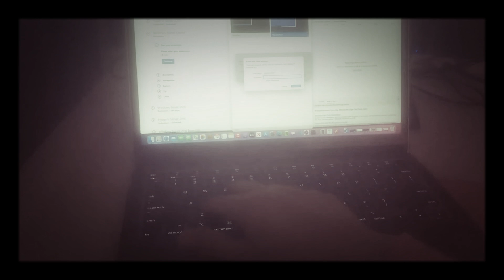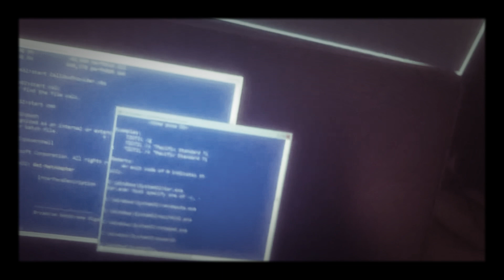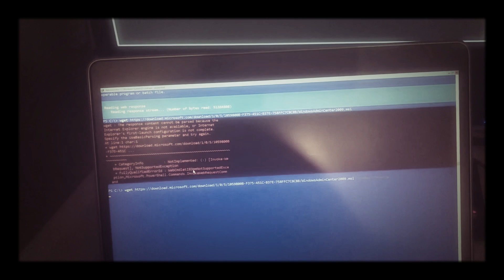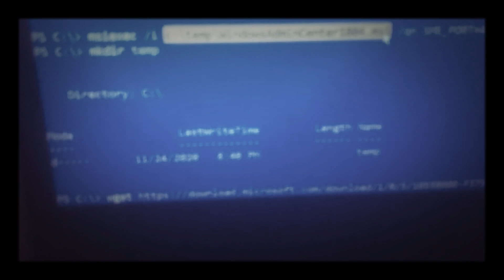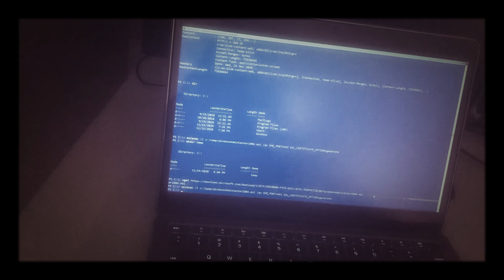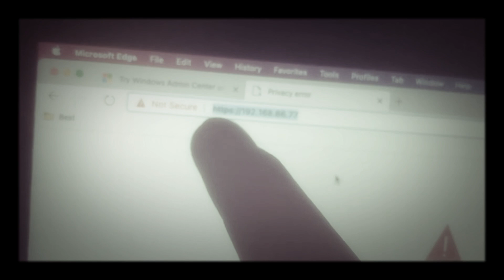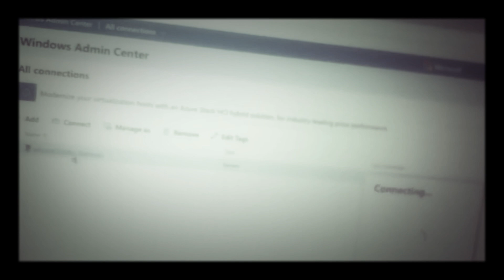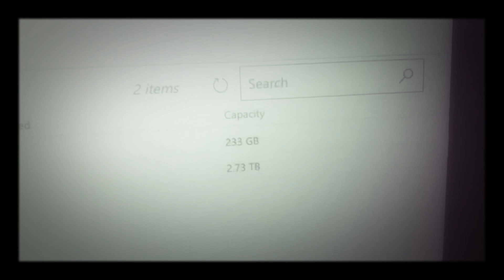Hyper-V 2019 Windows Server installing Windows Admin Center from macOS Big Sur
Run these in a PowerShell session on your Hyper-V host:
cd C:\
mkdir temp
msiexec /i c:\temp\WindowsAdminCenter1804.msi /qn SME_PORT=443 SSL_CERTIFICATE_OPTION=generate